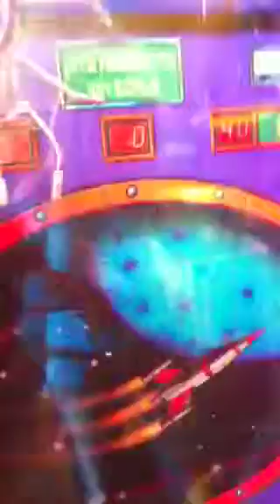Diddys birthday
Diddys birthday party